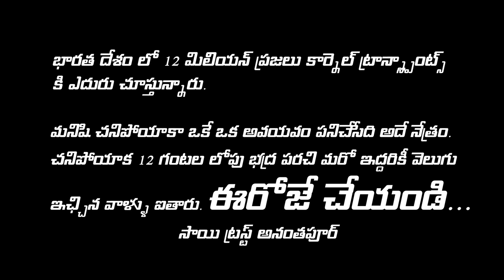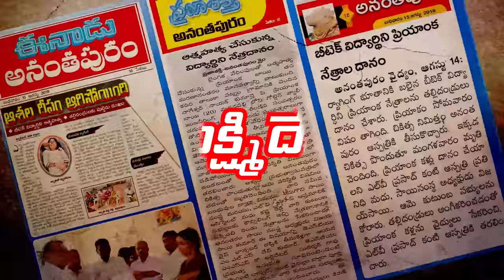Netradanaam a Short Film by SAI Trust || Anantapur|| Eye Donation